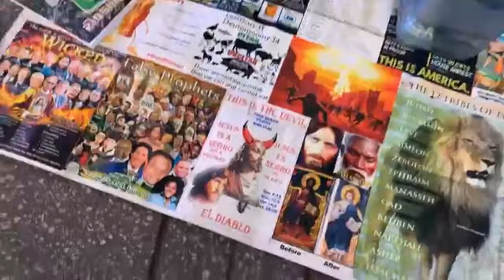H.O.I.-LIVE CAMP TIMES SQUARE/HELL’S KITCHEN NYC. 12-30-2023. (Elder Zabach False New Year